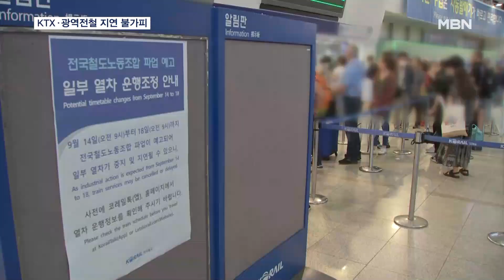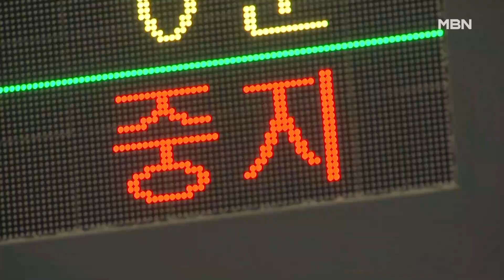철도노조 내일 4년 만에 총파업…KTX·광역전철 감축 불가피 [MBN 뉴스7]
【 앵커멘트 】
  철도노조가 내일 오전 9시부터 4년 만에 총파업에 들어갑니다.
  수서행 KTX 도입 등 KTX와 SRT 통합을 요구하고 있는데, 교섭 타결이 쉽지는 않아 보입니다.
  정부는 대체 열차와 인력을 투입하는 등 대비를 하고 있지만, 고속열차와 수도권 전철 운행이 줄면서 시민들이 불편을 겪을 전망입니다.

【 기자 】
  전광판에 철도노조 파업으로 일부 열차 운행이 지연될 수 있다는 안내가 나옵니다.

  철도노조가 내일(14일) 오전 9시부터 18일까지 닷새간 총파업에 나서겠다고 밝혔습니다.

  철도노조는 SRT와 KTX 분리 운영이 철도 민영화를 위한 수순이라며 수서행 KTX 도입 등 SRT와의 통합과 4조 2교대 전면 시행을 요구하고 있습니다.

  반면, 정부는 철도 민영화는 검토한 적이 없으며 정부 정책은 협상 대상이 아니라 불법파업이라며 팽팽히 맞서고 있습니다.

▶ 인터뷰 : 박지홍 / 국토교통부 철도국장
- "국민의 이동권을 볼모로 파업에 돌입하는 것에 많은 국민들이 우려하고 있습니다. 지금이라도 파업 계획을 철회하고 철도 현장으로 복귀해주시기 바랍니다."

  파업기간 동안 1170편의 열차 운행이 줄어 추석 연휴를 앞두고 교통과 물류 대란이 일어날 거란 우려에 정부는 비상체제에 돌입했습니다.

  국토부는 비상수송대책본부를 가동하고 출퇴근 시간대 대체인력을 집중투입해 열차 운행률을 높이기로 했습니다.

  코레일은 철도노조가 파업하더라도 1,3,4호선 등 광역전철 운행률은 75%, KTX는 68%를 유지할 예정이며 특히 출퇴근 시간은 80~90% 수준에 맞출 계획입니다.

  특히나 열차가 많지 않은 낮 시간엔 평소 대비 절반밖에 안 되는 열차가 운영될 것으로 보여 열차 지연에 따른 불편은 불가피할 전망입니다.

  MBN뉴스 배준우입니다.

  영상취재 : 임채웅 기자
  영상편집 : 이동민
  그래픽 : 정민정